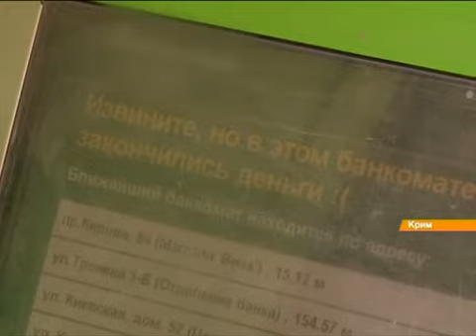Крымский премьер-самозванец: наличных денег на полуострове хватит до конца месяца